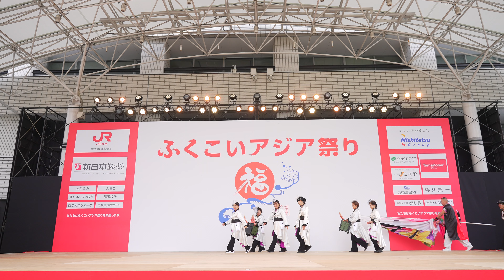[4K] あん ふくこいアジア祭り2023 日曜日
2023年11月19日(日)
ふくこいアジア祭り
FUKUKOI ASIA DANCE CARNIVAL
市役所ふれあい広場
メインステージ